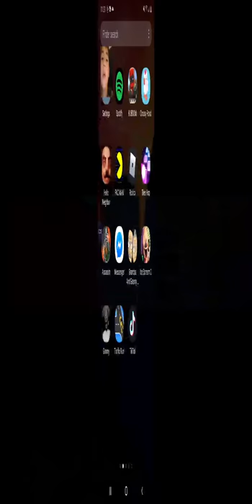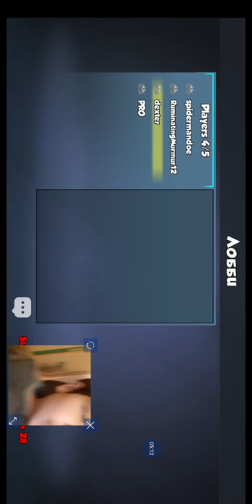Share Your Video